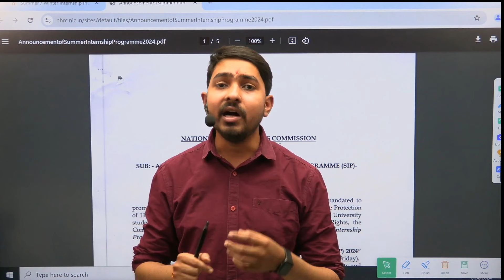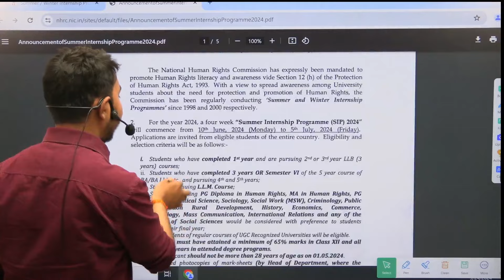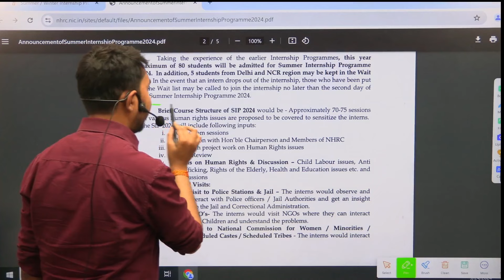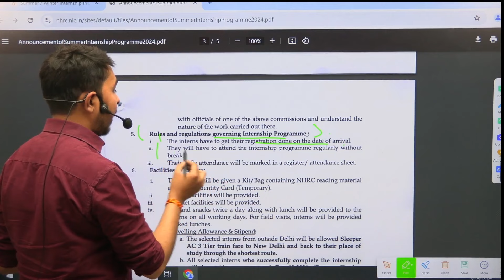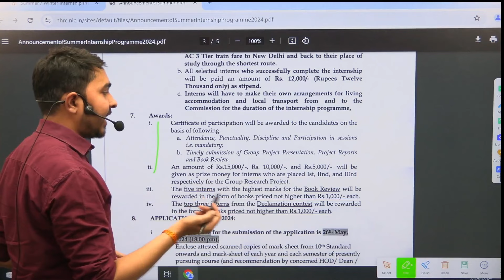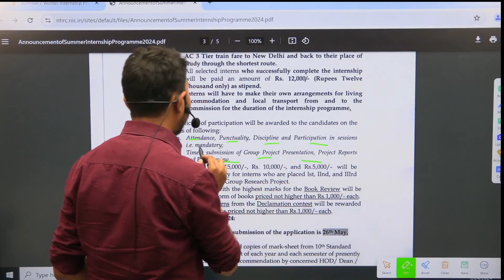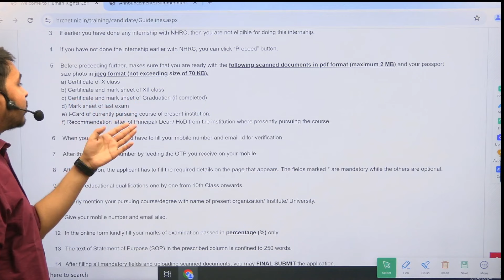Free Government Internship Announced ➤NHRC Summer Internship 2024 | Stipend: 27,000/Month | Join Now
Namaste doston! Welcome to Govt.prepdesk. On this channel we provide regular updates regarding latest government Jobs, engineering jobs, job notifications, PSU Jobs in engineering as well as many other disciplines. Don’t miss any opportunity!